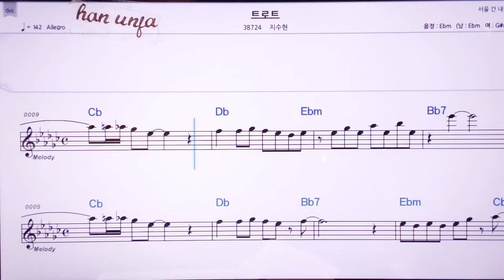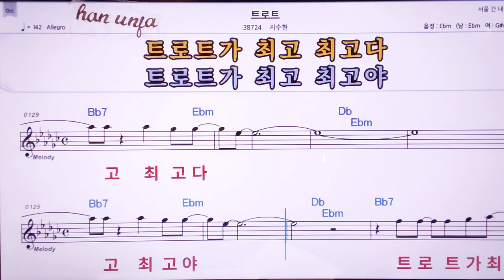💖트로트/지수현 👍MR,노래방, 악보, 코드,Karaoke With Sheet Music